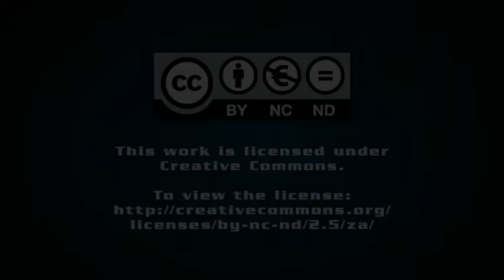Red Star hosts Southern Africa’s first closed-track solar vehicle challenge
The Ilanga Cup is Southern Africa’s first closed-track endurance circuit event, which is focused on promoting innovations in renewable and alternative energy. Darren Parker attended the Ilanga Cup where he saw teams go head-to-head in an endurance challenge.